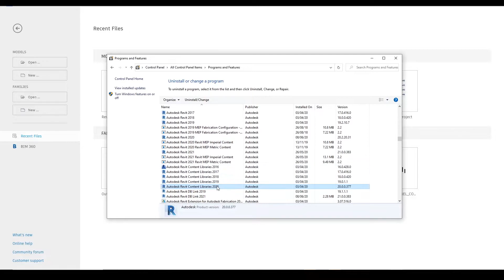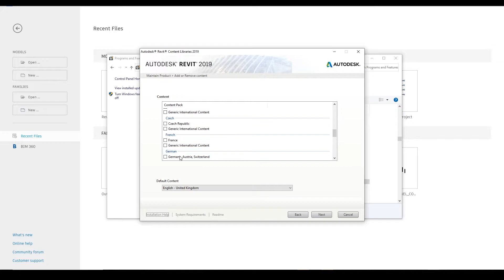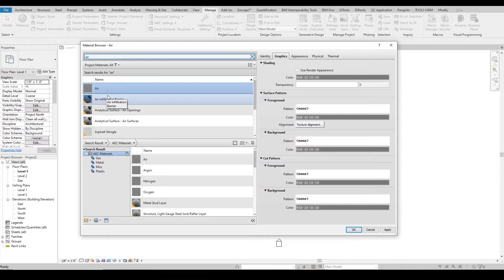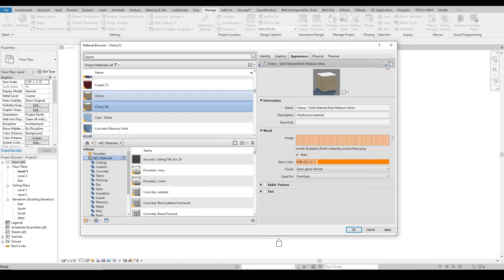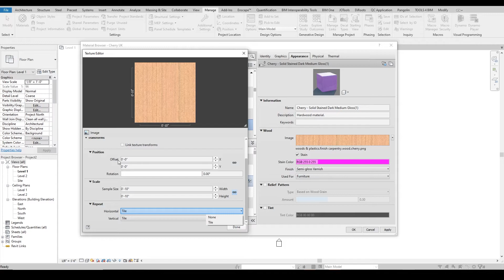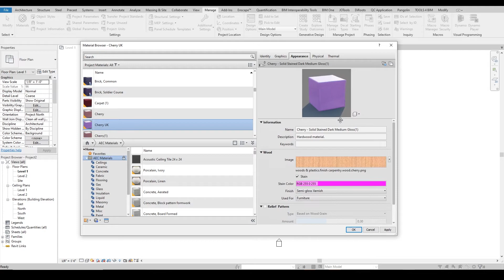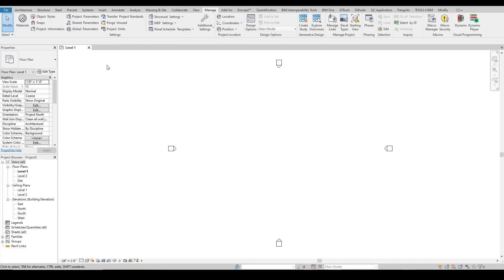Revit Material Library | Revit Materials Tutorials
Find out where to look for the Revit MISSING MATERIAL LIBRARIES, tutorials on how to create NEW MATERIALS, Thermal performance (U-VALUE calculations) any many more!

🖱️ CLICK on the LINK to take the Autodesk AEC Collection - Integrated BIM and CAD tools for building design, civil infrastructure, and construction. Includes Revit, AutoCAD, Civil 3D, Navisworks Manage, InfraWorks, and more.

⏰ TIMESTAMPS ⏰
0:00 - Introduction
0:29 - Install different material content
1:23 - Revit 2021 content
1:54 - How to use Materials in Revit
2:10 - Updated versions of Materials
4:35 - Duplicate of the asset
6:34 - Materials Video Part 2
6:58 - Find U-value using already existing data